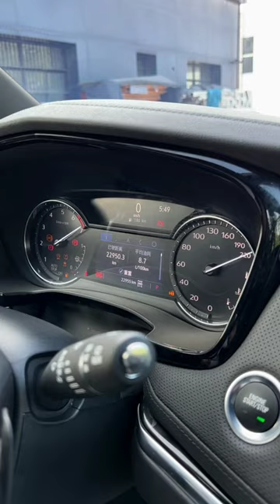2022 Cadillac XT6 Test Drive & In-depth Review